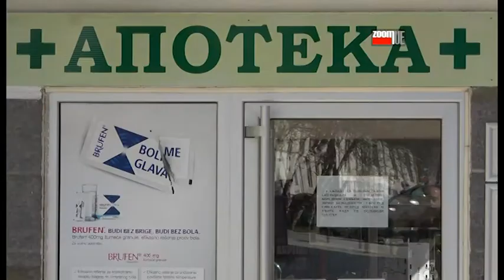ZOOM PRESS 23.03.2020.